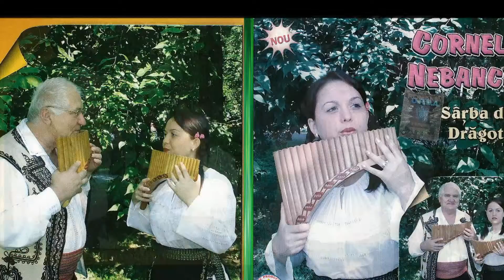Cornelia Nebancea-Hora în duet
GS.MUSIC PRODUCTION.Firma producatoare de muzica populara si nu numai ,va ofera o gama variata de interpreti din toate zonele folclorice ale Romaniei ,marfa cele mai mici preturi ,comenzi en-gross ,urmariti noutatile noastre pe pagina;
Acum puteti cumpara albumele preferate , mai usor si repede de oriunde va veti afla atat din tara cat si din orice colt al lumii ,noi va punem la dispozitie trei magazine online .

GS Music Production este gata de a livra oriunde aveti nevoie in maxim 48 de ore. Contează pe noi. ... Astfel avem garanţia că veţi beneficia de cele mai bune albume ,am fi onoraţi să deveniţi clientul nostru şi vă mulţumim anticipat.
Contactati-ne fara sa mai stati pe ganduri.

Abonati-va pentru a avea acces la cea mai frumoasa muzica !!!
Cel mai mare producator si distribuitor audio-video din Oltenia!